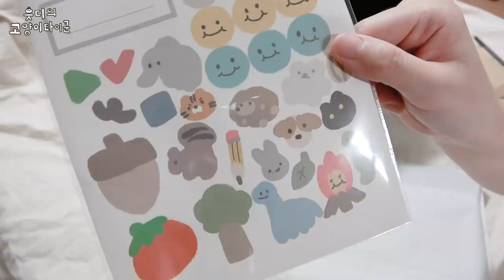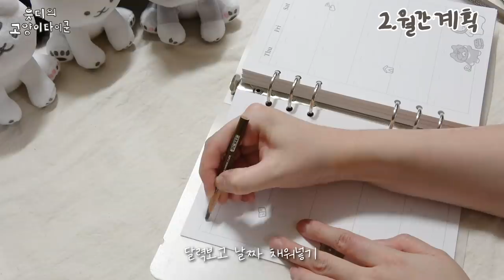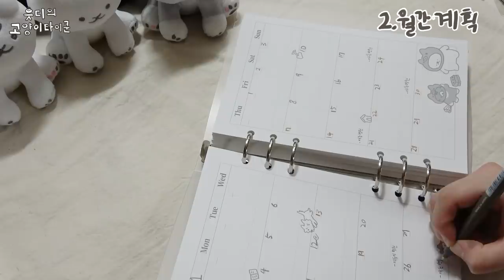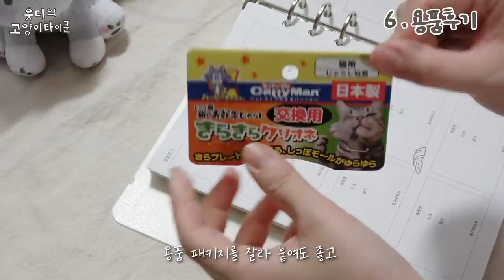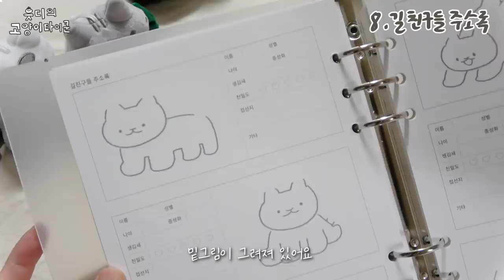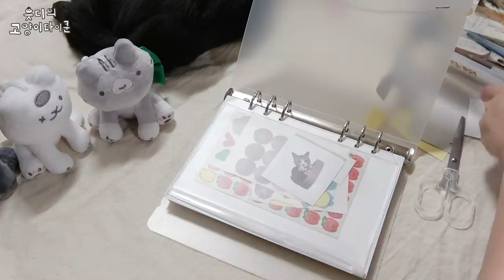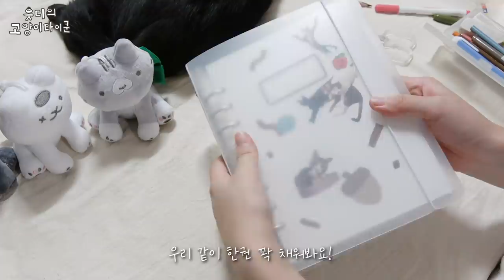고양이 집사가 직접만든 다이어리 꾸미기✏️[2020년 다이어리 준비]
감자즈! 다이어리 잘 받아보셨나요?
다이어리를 쓰기 전에 참고되시길 바라면서
라이브 영상을 편집해왔어요!

아직 다이어리 준비 못하신 분들은
여기에서 구입 가능하답니당!

- 📼생방송 LIVE : 매주 금요일 밤

- 트위터:@backpet_